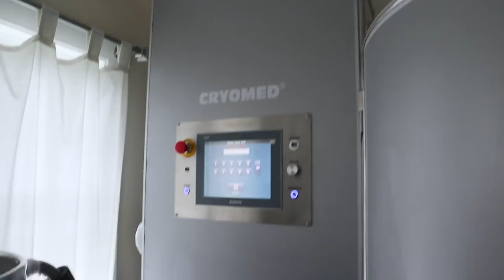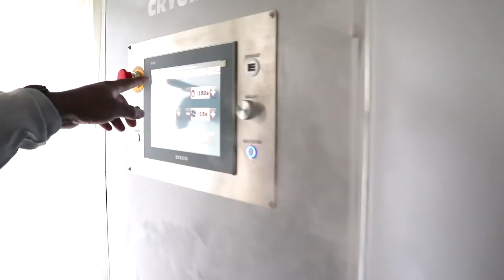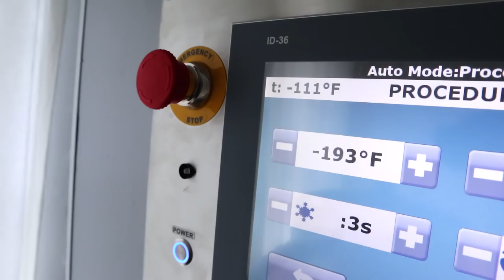TRYING CRYOTHERAPY FOR THE FIRST TIME!! | THE DOBSONS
Our First Cryotherapy session at CRYOCORE Rejuvenation in Williamstown NJ was a Success!!

Check them out at 1030 N Main St, Williamstown, NJ 08094
Tell them The Dobsons sent you!!

Don't forget to LIKE, COMMENT, SHARE, SUBSCRIBE and Turn ON Post Notifications so that we can grow our Worldwide Family and mutual Motivational, Happiness and Support system as quickly as possible!

ALSO :) Tell us what you'd like to see on our channel AND don't forget to request a shoutout ;)

Watch our 'How to make baked mac & Jamaican jerk chicken' video